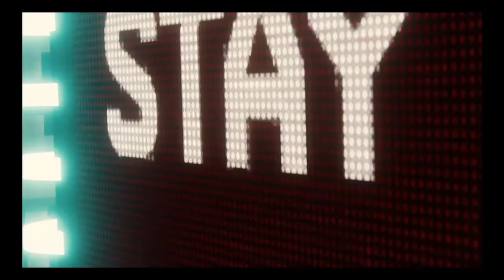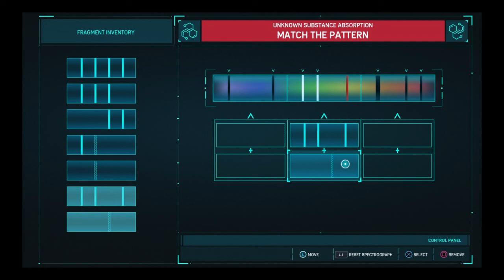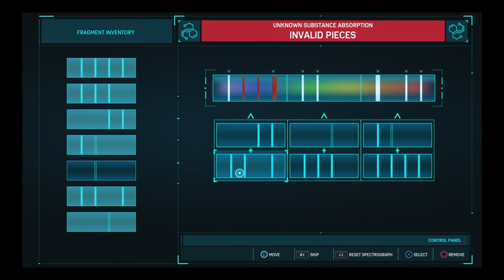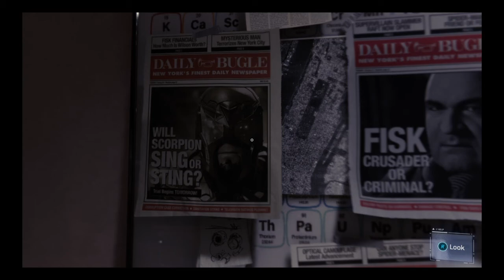Marvels Spiderman Walkthrough - Part 14 (Aunt May)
Name is Patrick, an Upcoming Australian YouTuber, what you can expect on this channel includes: Walkthroughs, MP Game play Videos, Unboxings, Vlogs/Concert Footage and More Such as Mash Up MVs.

Achievements: Ubisoft/The Division Star Player w/ Other Awesome People like Robby - Open World Games, DB The Division Cosplay and More. Attended E3 2015, thanks to Ubisoft!

Tom Clancy's The Division (Also on my TheDivisionANZ Channel)